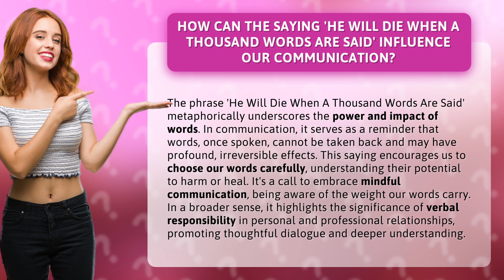How Can the Saying 'He Will Die When A Thousand Words Are Said' Influence Our Communication?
The Power of Words: Impact and Responsibility in Communication • Power of Words • Discover the profound influence of words and how they shape our communication. Explore the saying 'He Will Die When A Thousand Words Are Said' and its reminder to choose our words carefully. Learn about the significance of verbal responsibility in personal and professional relationships, promoting thoughtful dialogue and deeper understanding.